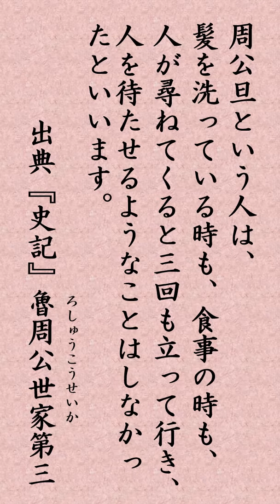〈37〉日蓮聖人に学ぶ『崇峻天皇御書』｢周公旦と申せし人は沐する時は三度握り 食する時は三度はき給ひき たしかにきこしめせ 我ばし恨みさせ給ふな｣